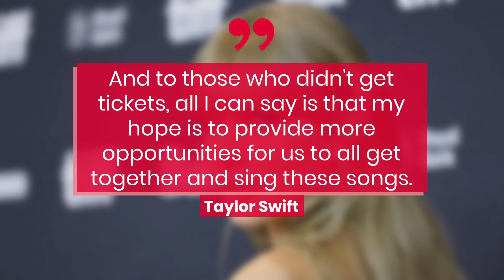Taylor Swift Officially Releases 'Old Timey Version' Of This Holiday Track | Fast Facts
Taylor Swift Officially Releases 'Old Timey Version' Of This Holiday Track.